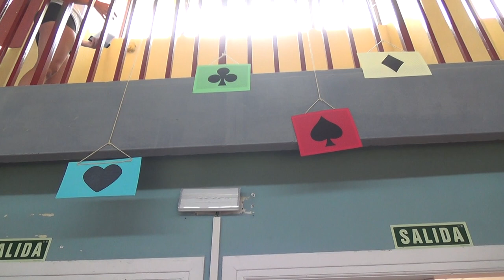La polilla tramposa 2R 2/3 00319